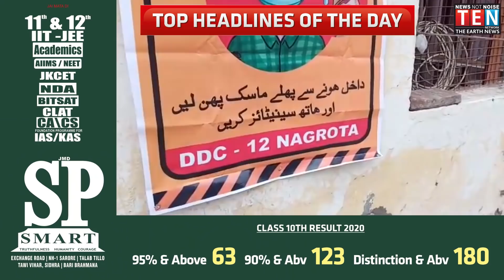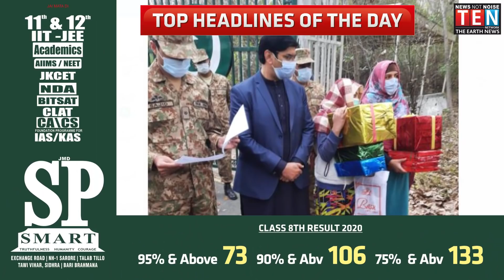TOP HEADLINES OF THE DAY | JAMMU AND KASHMIR | 07- Dec -2020